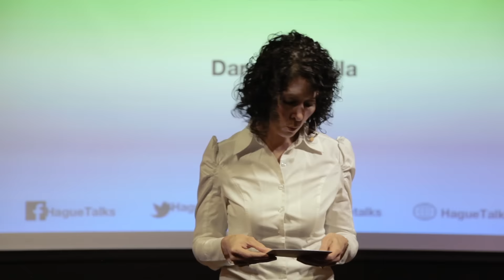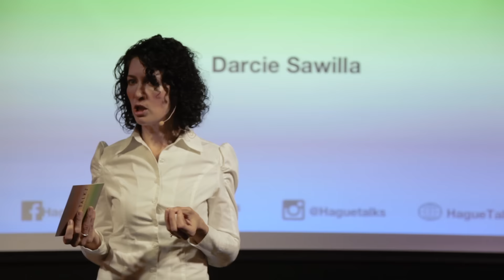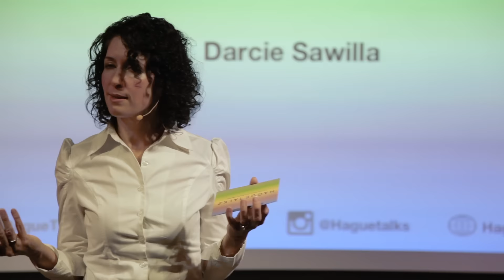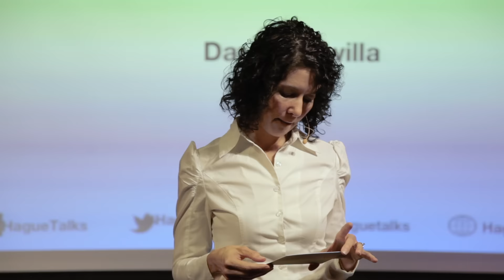Darcie Sawilla | HagueTalks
Human trafficking - women's lives bought and sold

Pressing global challenges on women’s rights demand innovative and inspiring ideas for solutions. Motivated by the ideals that The Hague as the City of Peace and Justice represents, what better opportunity to present such ideas to the world than the 3rd World Conference of Women’s shelters.
Human trafficking is putting or keeping someone in an exploitative situation for profit.
It can happen to anyone, but women are especially vulnerable. It is a serious crime that occurs in every country in the world and can take place anywhere; on farms, in factories, in brothels, and in private homes.
Human trafficking is driven by the demand for cheap goods, services and labour and the supply of vulnerable people. Whilst trafficking for sexual exploitation is widely reported, it is estimated that there are nine times the number of people who are exploited for their labour.
We may contribute to this exploitation and we all have a role to play in ending this injustice: Governments, businesses and individuals. How?

Humanity House, The Hague